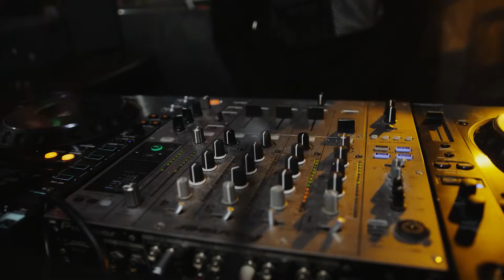Linkin Park numb remix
Remix by: Przemysław Kurdzieko